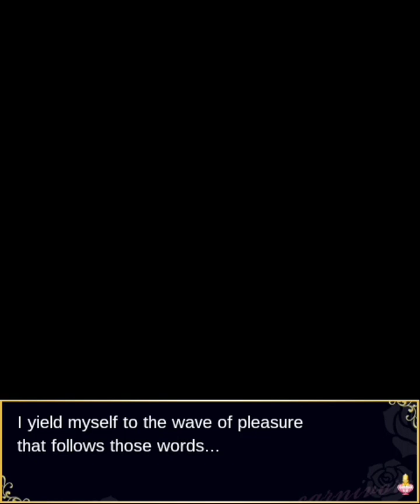My bewitching perfume - Naomi Kanoura (Lovers night in winter: side story #4)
original title: 変貌カレシ